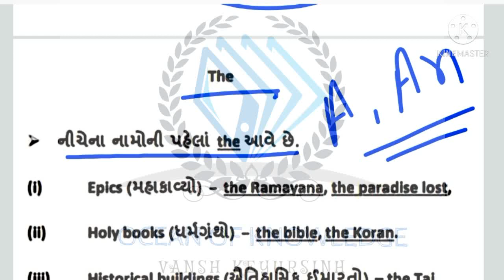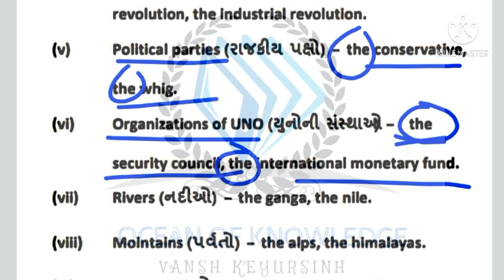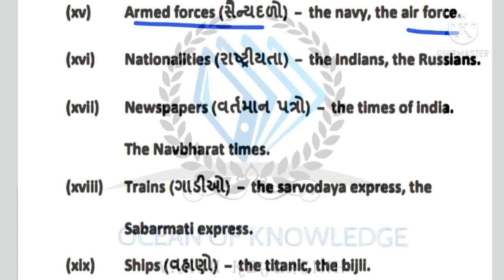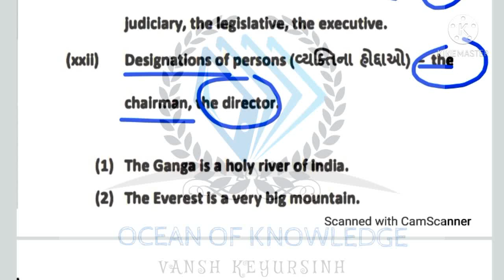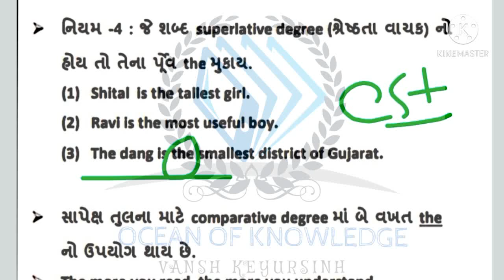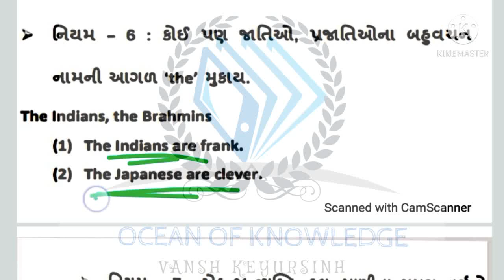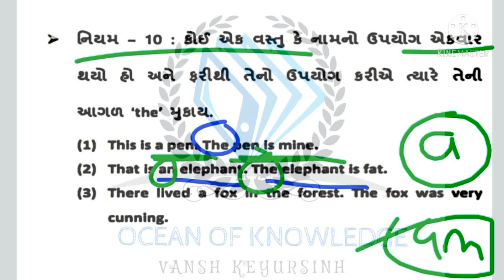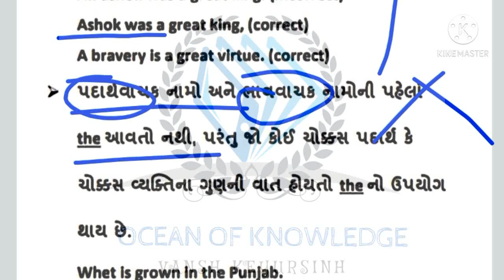article -the || English grammar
વધુ માહિતી માટે સંપર્ક કરો 👇👇
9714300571 પર અને કોઈ પણ અંગ્રેજી ગ્રામરને લગતા પ્રશ્ન માટે what's app sms કરો આ નંબર પર